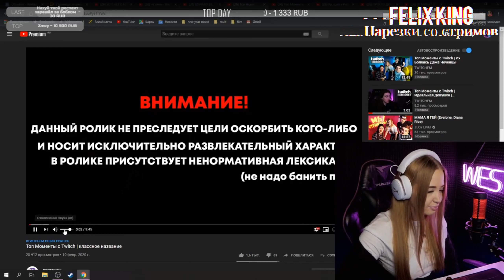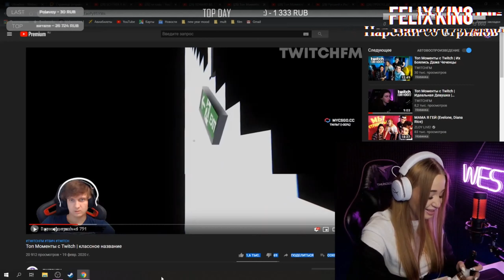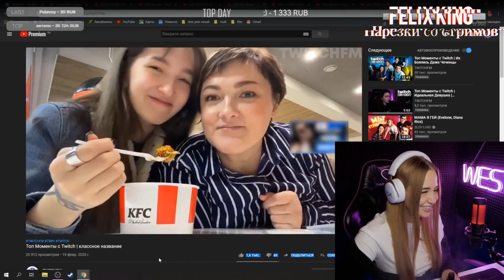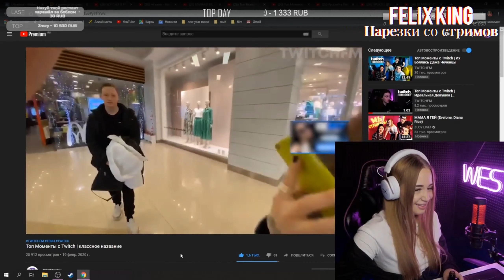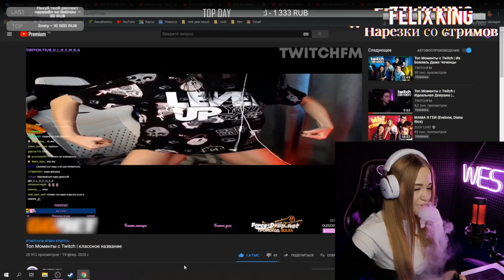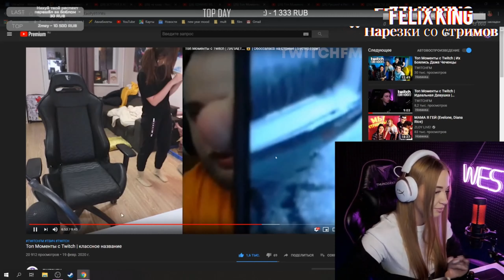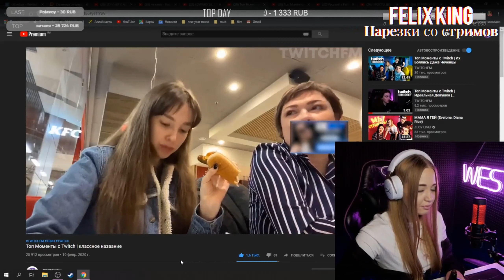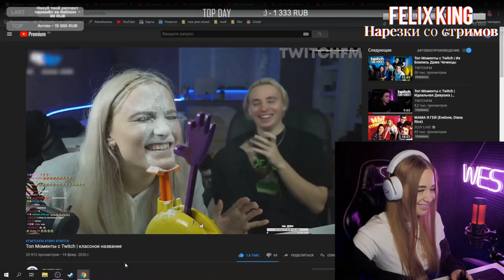WESTY смотрит Топ Моменты с Twitch | классное название , Реакция